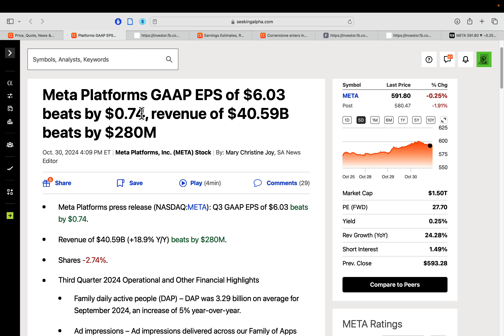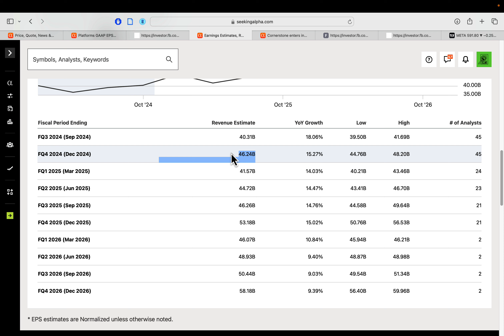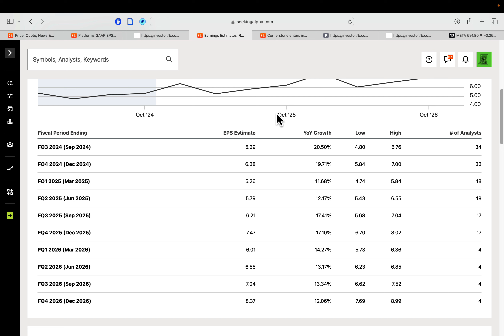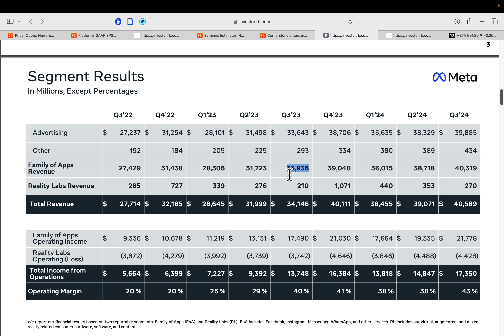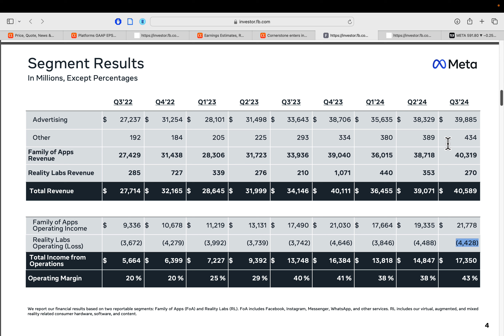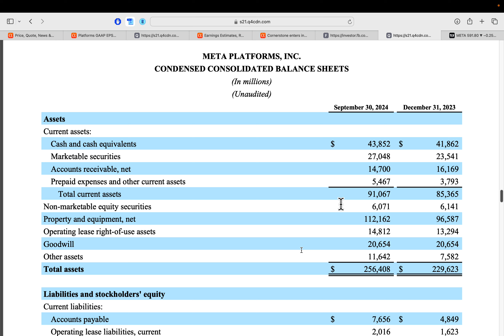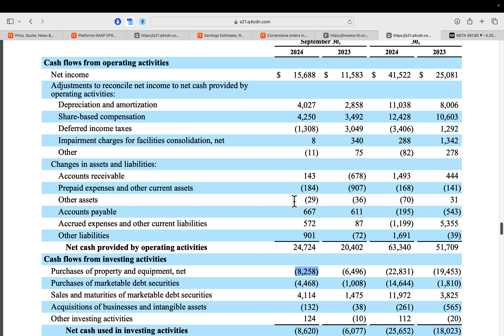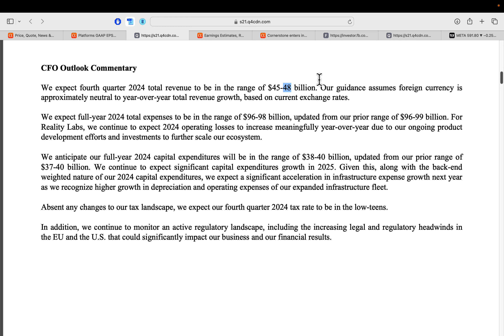Should You Buy Meta Stock Now?? | Meta Platforms (Meta) Q3 Earnings Analysis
Today we are taking a look at Meta Stock META after they reported Q3 2024 results. Despite a double beat, Meta (META) shares slipped 2% as capex spending in Reality Labs remains high. Advertising revenue is keeping investors patient, but how much longer can this continue? Join us as we break down the Q3 earnings, Reality Labs spending, and technical outlook to determine if Meta’s growth story is worth the risk. Let me know if you think META is a buy at $580?

0:00 Intro
1:50 Results & Outlook
6:47 Segment Results
9:30 Financials
12:40 Technicals